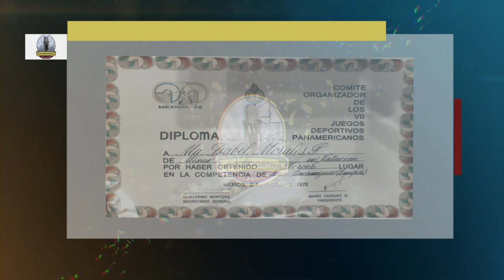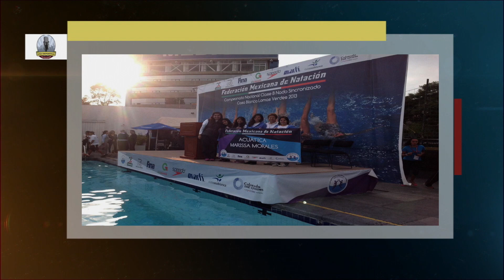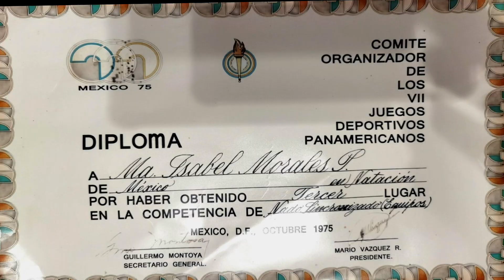Voz Deportiva - Marissa Morales Palacios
Marissa Morales Palacios, entrenadora de NadoSincronizado